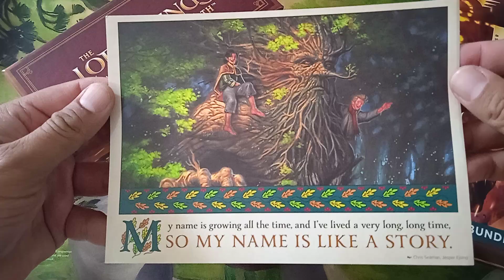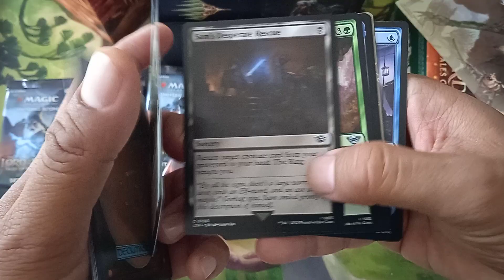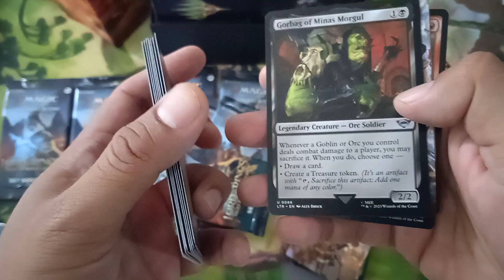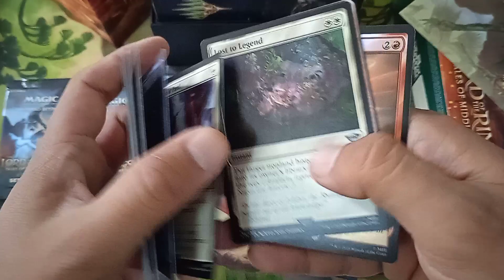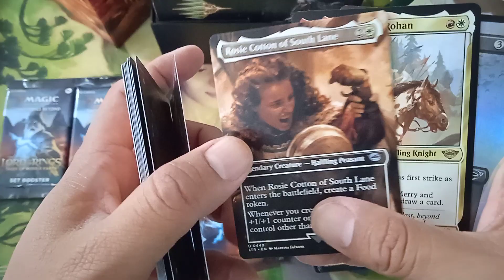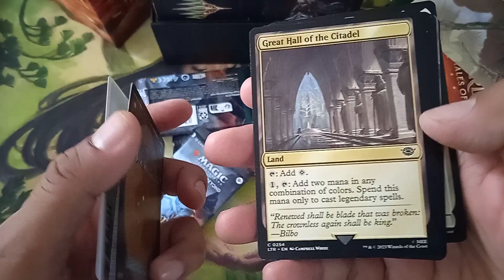Unboxing Bundle Lord of the Rings.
Ahora les dejo Unboxing de este Bundle.